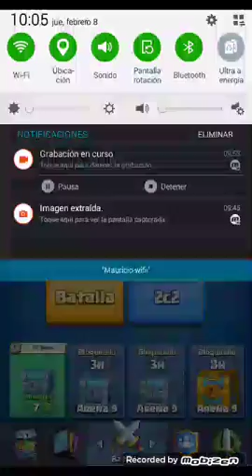Jugando clash royale episodio 1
Facundo el crack